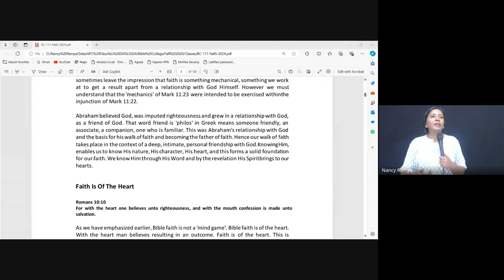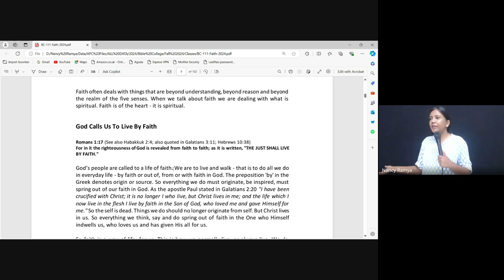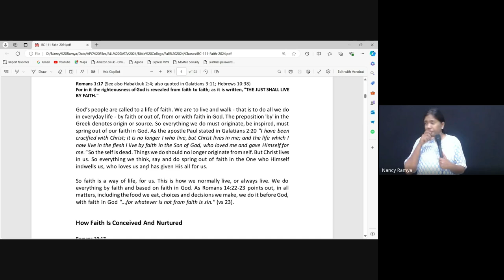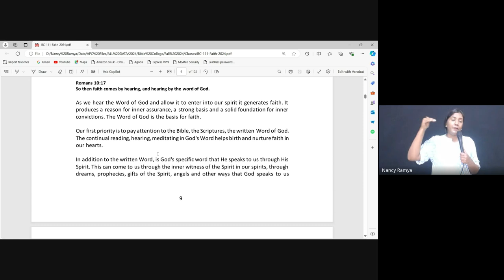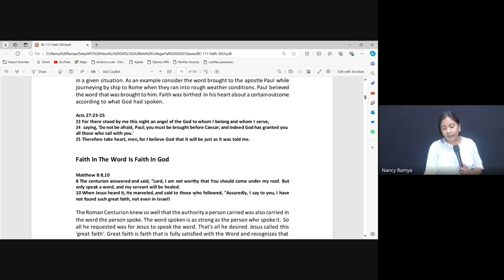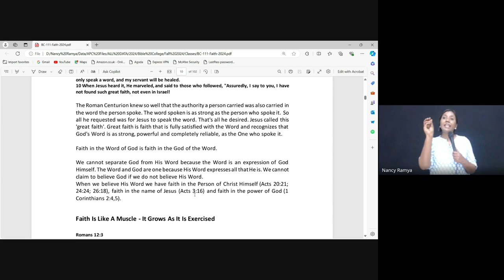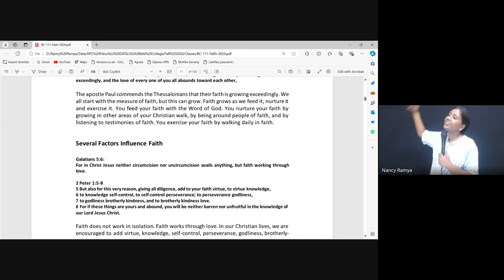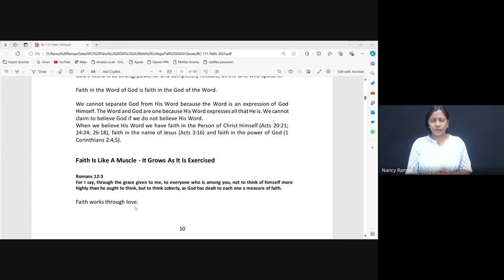Faith | Lecture 2 : BC111-Faith-20240816